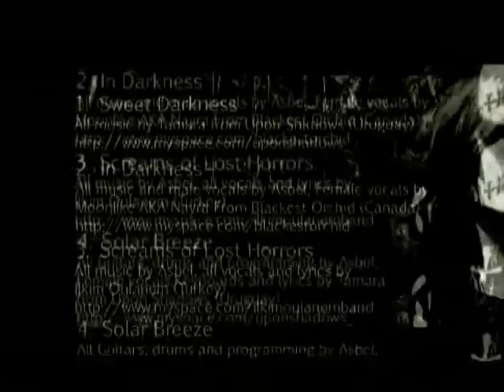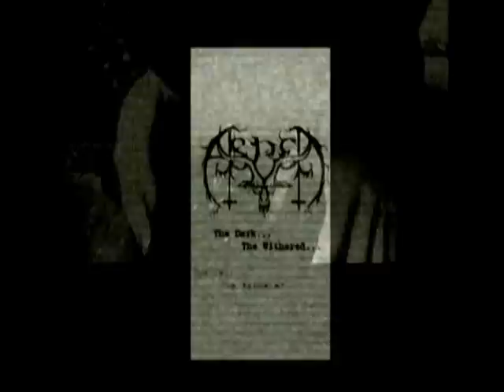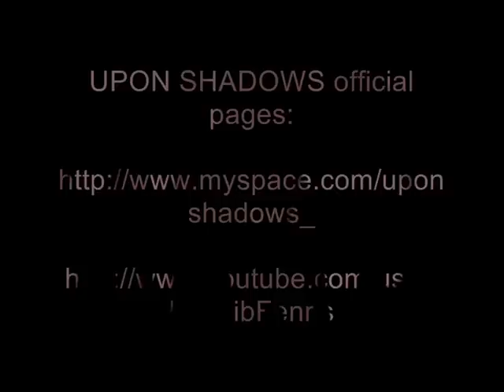ASBEL - Solar Breeze -featuring Tamara Picardo from Upon Shadows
ASBEL  from the album 2010 " The Dark... The Withered..." -  Solar Breeze -featuring Tamara Picardo (from Upon Shadows) on keyboards and vocals.
All guitars, drums and programing by Asbel.

"The Dark...The Withered..." is available at SALUTE RECORDS (Sweeden).

LYRIC :

Solar  Breeze

Closing the eyes under the sun,
confusing cosmic tunnels seems
to open their warm spirals.

Solar breeze,
us back in its wake,
the sand light, that burns
in our brains.
And make us awake.

Flashes between red and sand,
that burns like the desert breeze.
plunging the senses, in the expectant  silence.
Believing that we can see beyond their grooves.
To appear in our unconscious so close.

In some fleeting dream.
Taken by some distant sun.